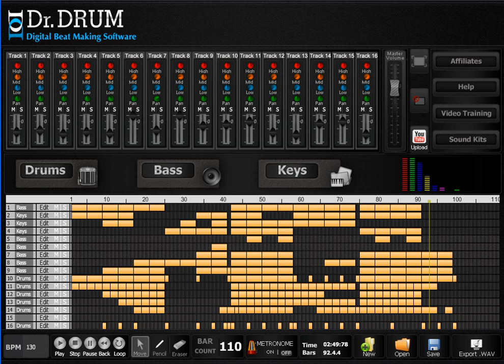Make Your Own Song With Dr Drum Beat Making Software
- Make your own song with the Dr Drum beat making software.

online beat maker
beat machine
music maker software
make music online
produce music software
online drum machines
beat making machine
how to make rap beats
make instrumentals online
produce instrumentals
produce rap beats online
produce rap instrumentals
online beat making
music production machine
beat making online
make beats with software